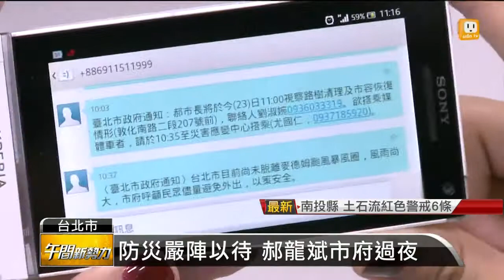【2014.07.23】防風災衝擊選情 郝朱坐鎮雙北 -udn tv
麥德姆來襲，全台都放颱風假，碰上選舉年，地方首長都不敢大意，新北市長朱立倫早上9點已經坐鎮災害應變中心，台北市長郝龍斌昨晚更是直接睡在市府辦公室。完整內容 , FB , Twitter , G+